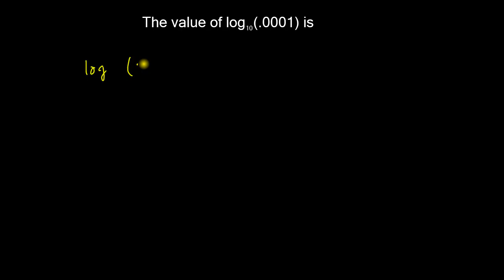Logarithms - Exercise 6 (Ref: Dr. R. S. Aggarwal)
আরও দেখুনঃ